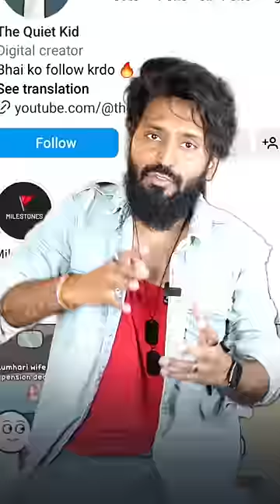Fools are Buying Instagram BlueTick just in ₹699 | Technical Dost 2.0